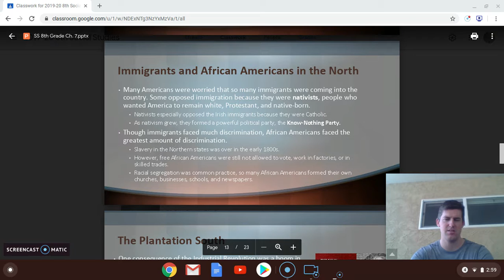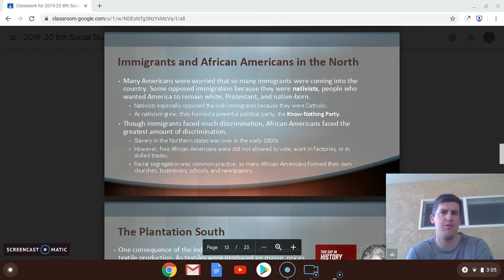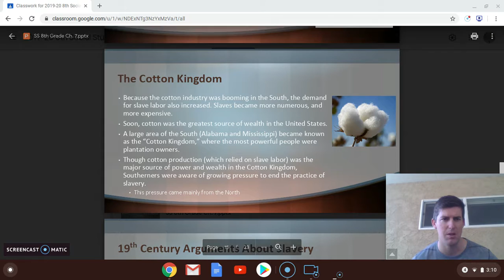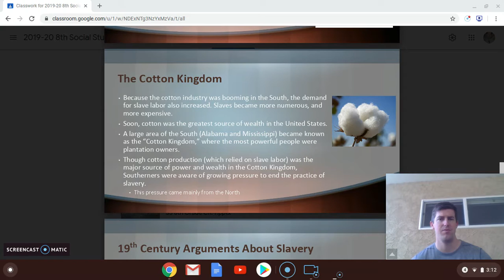8th Social Studies: Immigration, Discrimination, and the Cotton Kingdom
Comparing the treatment of white immigrants to non-whites in the U.S. Also, Eli Whitney invents a device that will radically improve the lives of most Americans, rich and poor, while significantly worsening the lives of slaves.